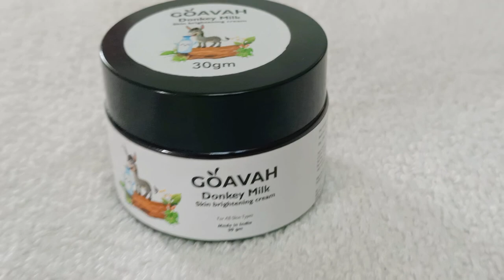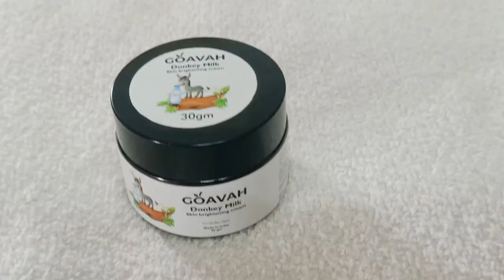Donkey Milk Skin Brightening cream/gayus lifestyle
Product price

15gram -275rs
30 gram -529rs

Instagram I'd - goavah_beautyshop

For cash on delivery 🚚 order - 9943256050